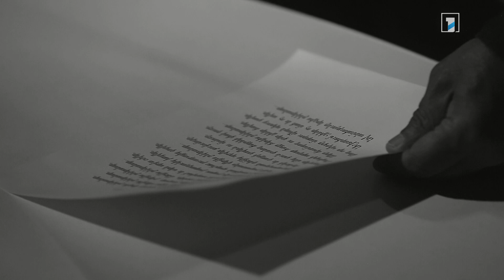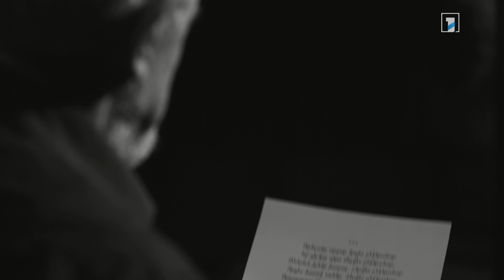Մկրտիչ Սարգսյան - 100․ Արեգակը արդար երգիս ընկերանար/ Դավիթ Հակոբյան